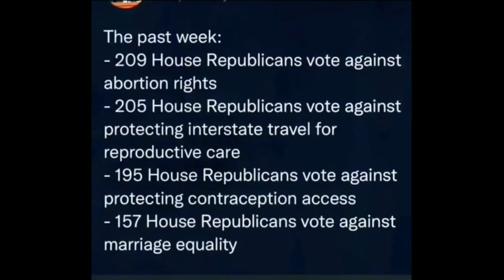REPUBLICAN FASCISM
IN THIS VIDEO WE DISCOVER HOW BAD THE REPUBLICANS REALLY ARE,